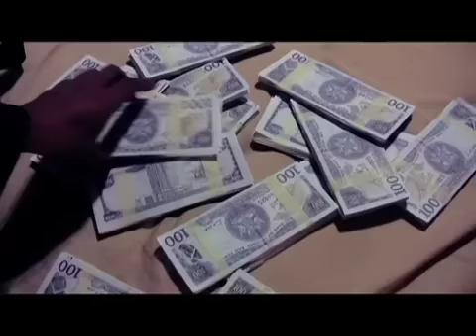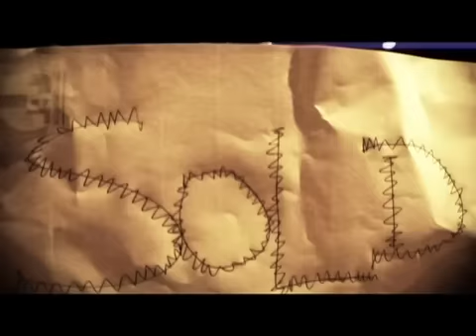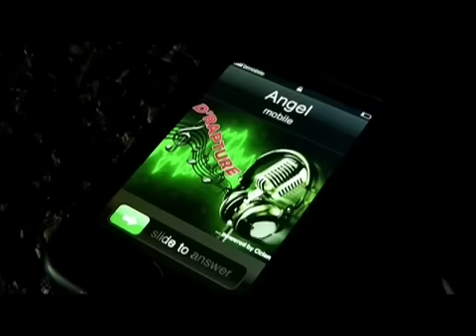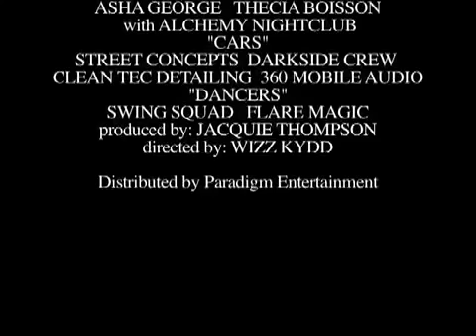TIM STARR, MEET SOURCE, BDANGEROUS, ALONESTAR & BLUE - SOLD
Music video for the SR FAM mixtape single "SOLD"

Special Thanks To:

CAMEOS:
Alonestar (UK), Blue, Ayeesha Rampaul-Essue, Asha George, Keshav Singh, Marvin

CARS COURTSEY:
Street Concepts, Darkside Crew, Clean Tec Detailing, 360 Mobile Audio, M&R Wrecking

LOCATIONS COURTSEY:
Alchemy Nightclub, Nova Glen, Caribbean Cross Training

DANCERS: Flare Magic, Swing Squad Evolution

Produced by: Jacquie Thompson
Edit: Wizz Kydd

A Paradigm Entertainment/ SLAGIATT Media production